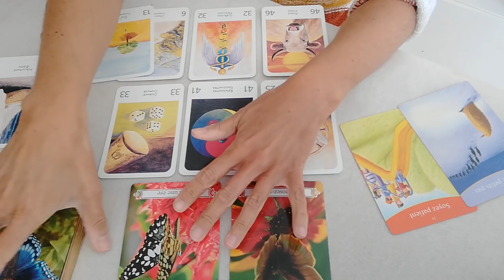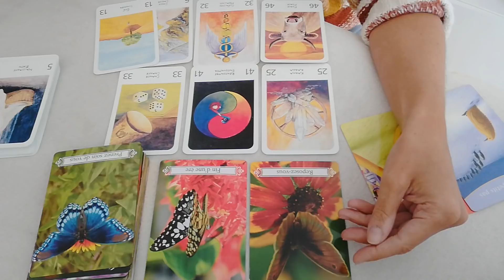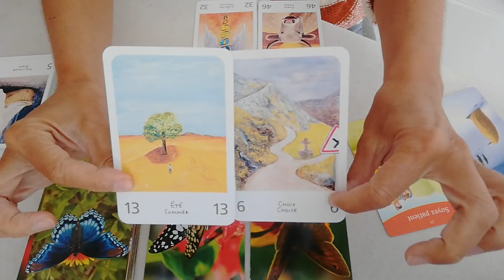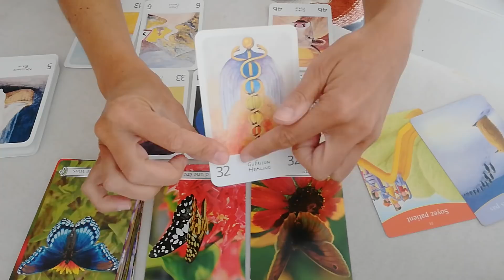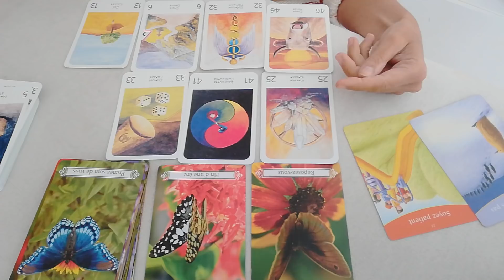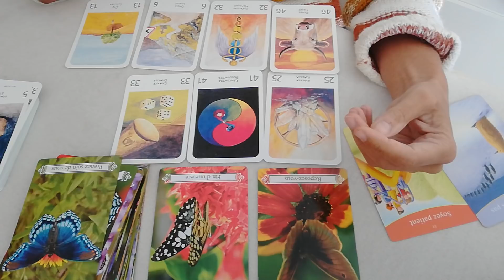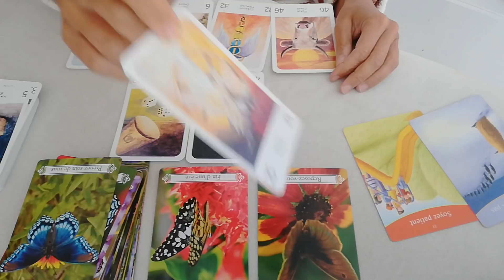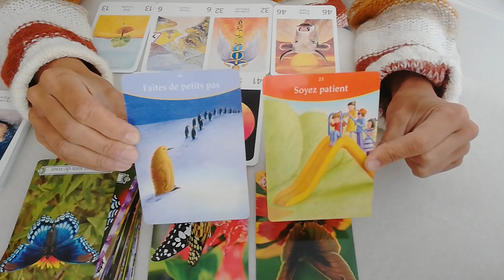Flammes Jumelles du 19 au 25 Avril Féminin Sacré: "On se repose pour reprendre des forces"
Pour plus d informations sur mes soins énergétiques, je vous invite à me retrouver sur mon site:

Ce soin va vous permettre de faire "RESET" sur votre Âme afin de vous libérer de toutes les blessures et les chocs émotionnels négatifs dont vous n'avez plus besoin, stockés en mémoire dans votre inconscient, vos cellules, votre ADN qui vous empêchent d'avancer dans vitre mission de vie et mission d'Âme. Je vous laisse découvrir par vous-même les bienfaits de ce soin.

Pour prendre rendez-vous, merci de me contacter par mail uniquement : en me laissant vos coordonnées (Nom + Prénom + Date de Naissance + Tel) pour que je puisse vous envoyer la procédure à suivre au plus vite.

Pour la séance de déblocage, ne tardez pas si vous voulez prendre RV car vous êtes nombreux à vouloir bénéficier de ce soin (la séance se pratique à distance par téléphone)

Maëlle 🙏😇🙏